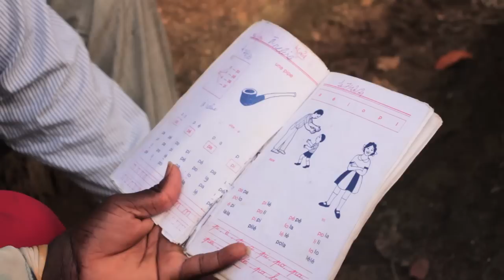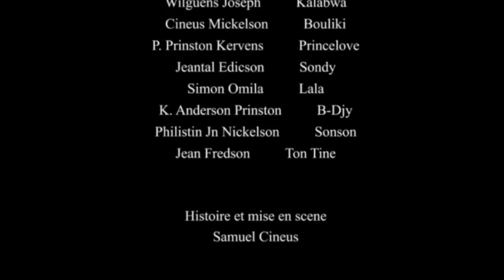LANMOU BARIKADE EPISODE #8 - Dema - Ton tine - Kalabwa - Lala